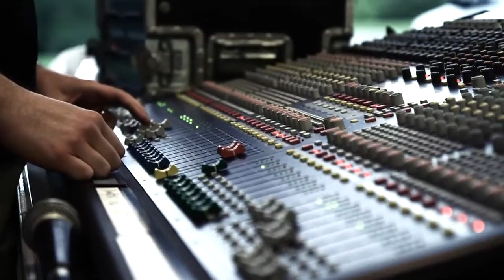Bronze Radio Return EPK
by Jimmy Collins

Bronze Radio Return Electronic Press Kit Video
Chris Henderson, Rob Griffith, Bob Tanen, Matthew Warner, Patrick Fetkowitz, Craig Struble